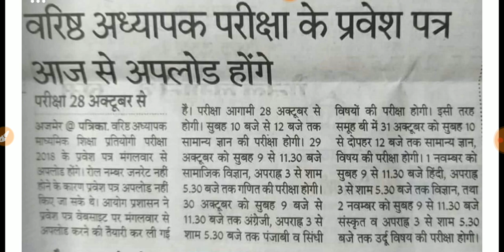2nd grade 2018 admit card declared